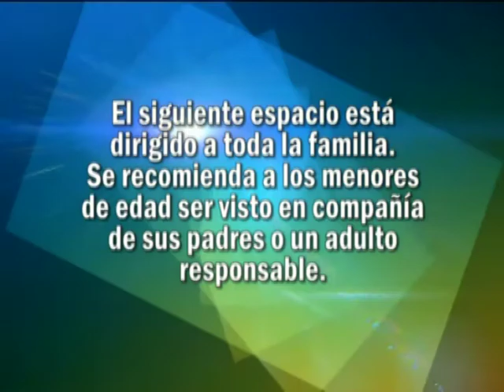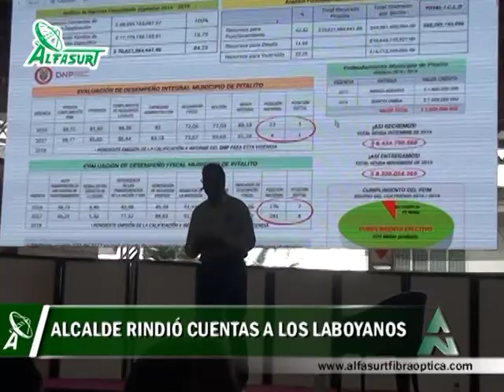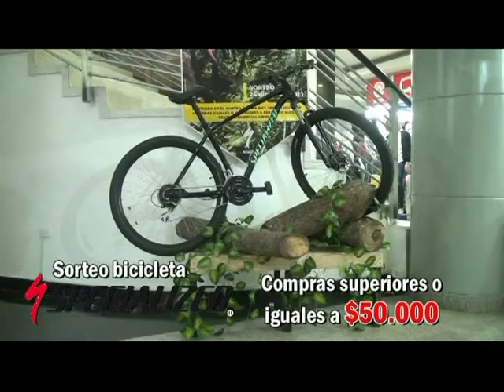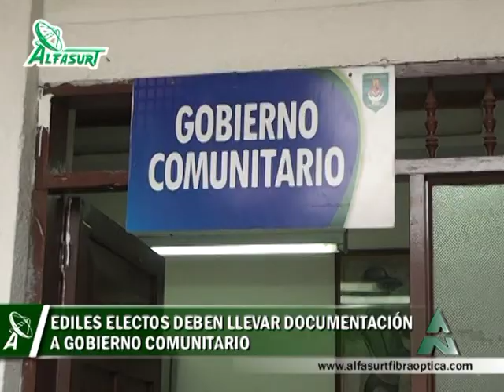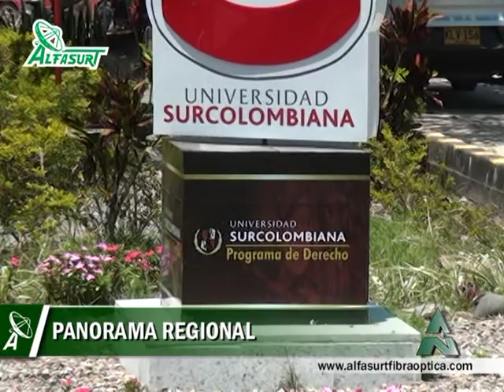Alfanoticias Pitalito 191220